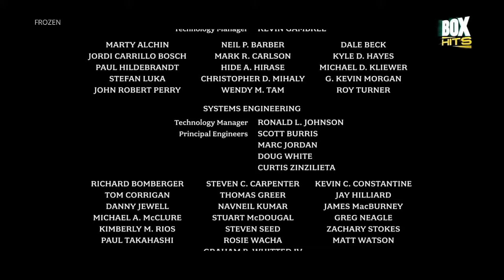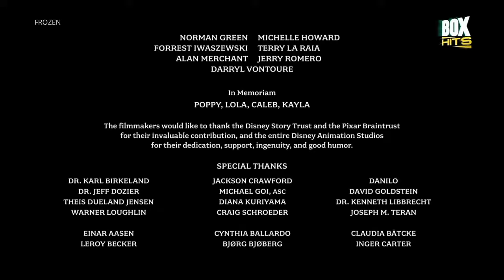Frozen - End Credits (Fanmade) on Box Hits